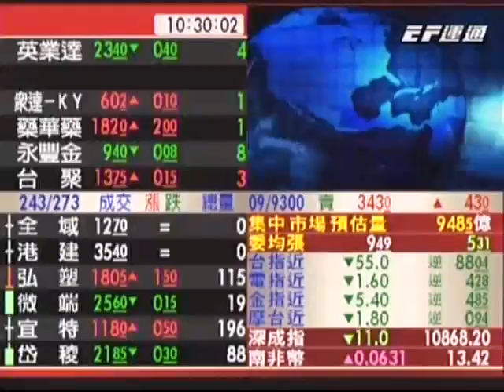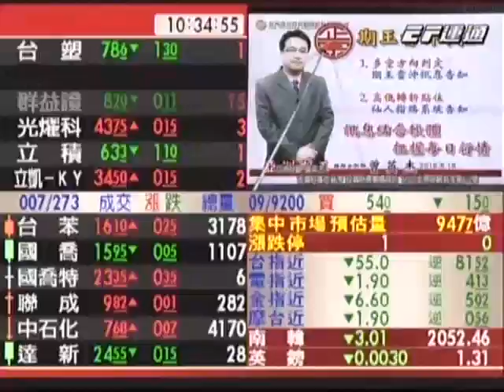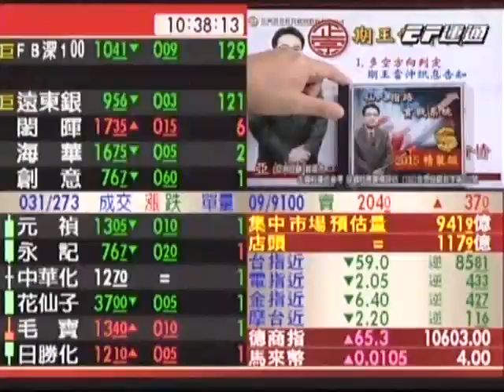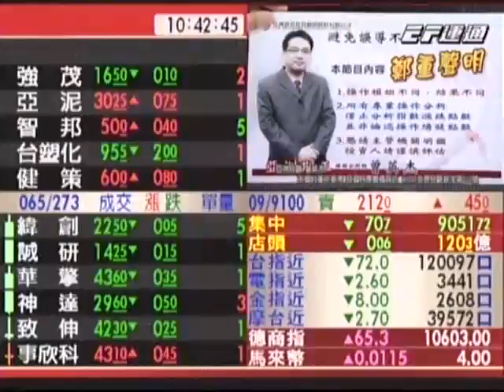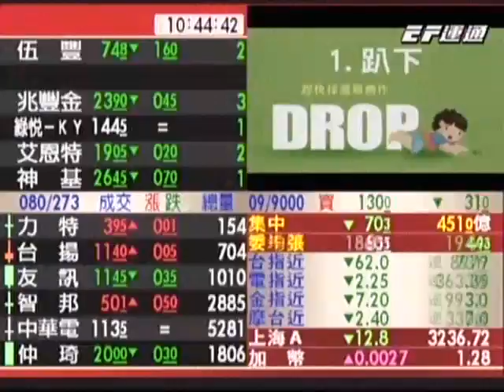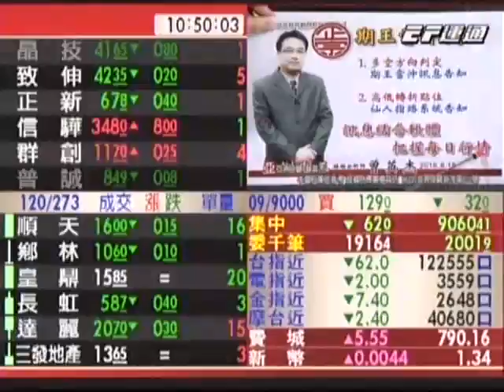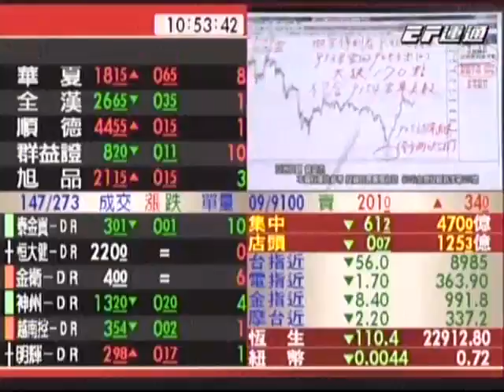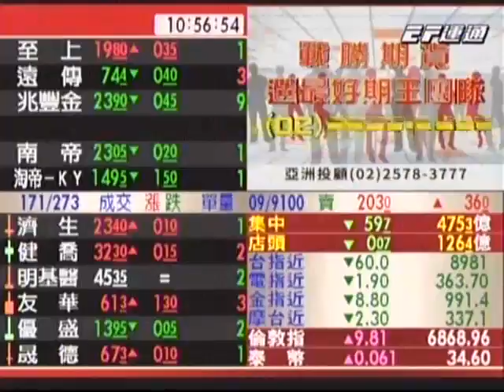20160819 1030 曾英杰 亞洲期王